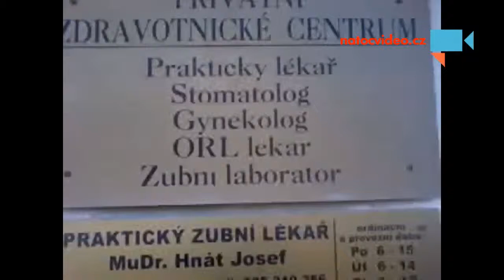Bojím se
Zubařka - Autor: tomas pupkin